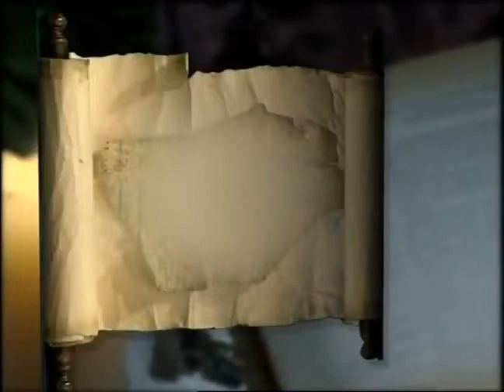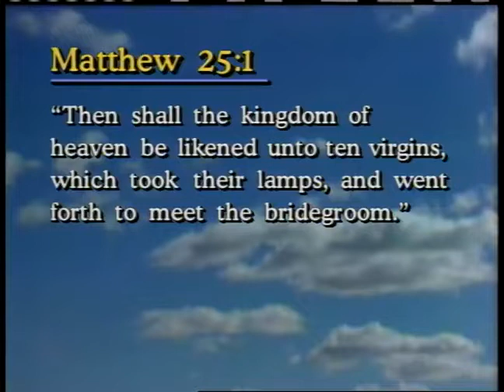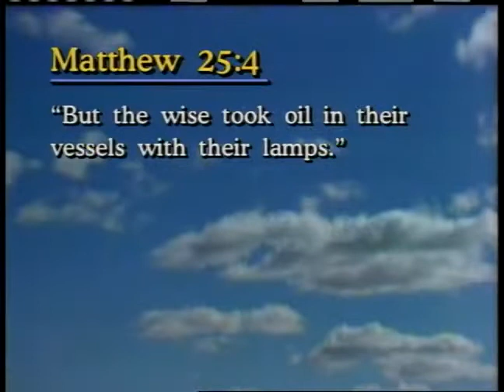Panorama of Prophesy 29: Some Taken, Some Left part 2 ~ Dr. Lester Sumrall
This is part twenty-nine of a thirty-one part teaching series, taught by Dr. Lester Sumrall in 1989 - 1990.
This series was designed to encourage, and challenge us to let our Light shine brighter and brighter, as the world grows darker before the coming of the Lord.
Download Brother Sumrall's study guide for the "Panorama of Prophesy" teaching series